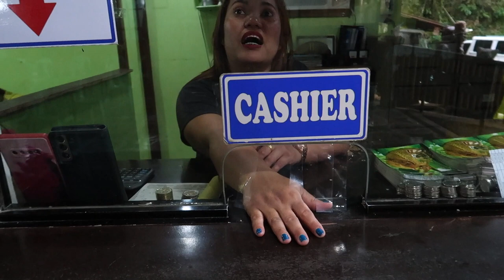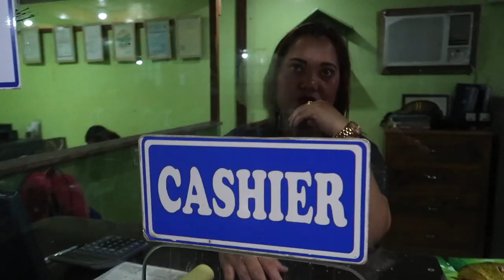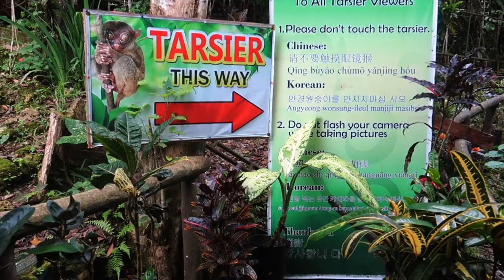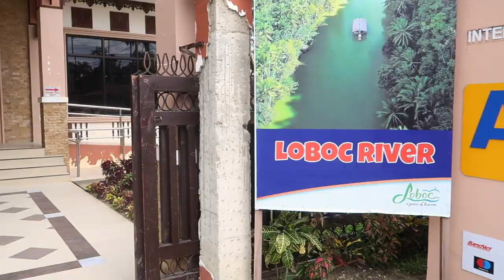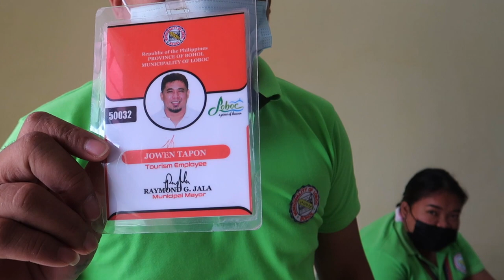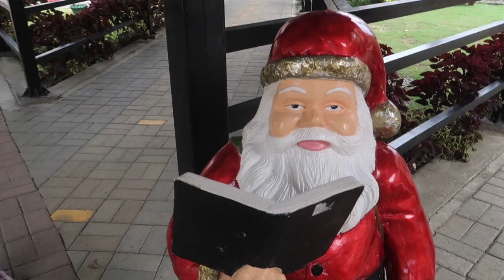What are the best Bohol Tourist Sites? Tarsier Sanctuary/Loboc River Cruise, Bohol, Philippines.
Part 2 of Day Tour of Bohol, travelling with a driver around the tourist spots visiting The Tarsier Sanctuary and the Loboc River Cruise. See Part 1 of my Bohol Day Tour to see the Chocolate Hills, Man-Made Forest and Blood Compact Site.

The Philippines should be on everyone’s bucket list with its beautiful white sand beaches, fabulous idyllic islands, turquoise sea and stunning scenery. The Philippines is a traveller’s paradise and regularly included in top ten favorite places to visit in Asia and affordable, favorite world holiday destination.

Many foreigners/expats choose the Philippines as the best country to retire in Asia and live in paradise. The Philippines is one of the cheapest countries to live in the world with its low cost of living and all year sunshine. Retiring in the Philippines is affordable on a budget of less than $1000 per month.

Filipinos are welcome and warm people. Filipinos are often regarded as the most friendliest nation in Asia and nicest people in the world. English is widely spoken throughout the country. The Philippines is included in the top ten English speaking countries in the world. The majority of Filipinos are highly proficient in English, so it is very easy to strike up a conversation and make new friends.

EQUIPMENT USED:
Canon Sureshot G7X Mark II.
Recorded at 60fps at 1080p resolution.